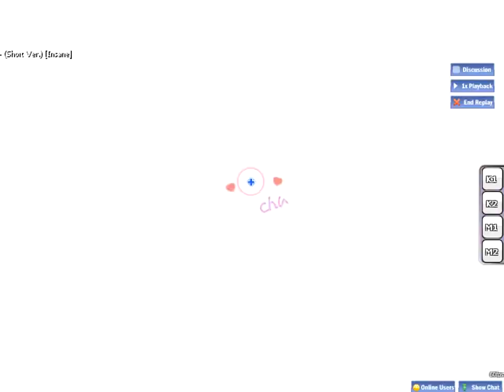[osu!] ALT - swee-chu -Kiss Shite Onii-chan- (Short Ver.) (Jin_Back7)